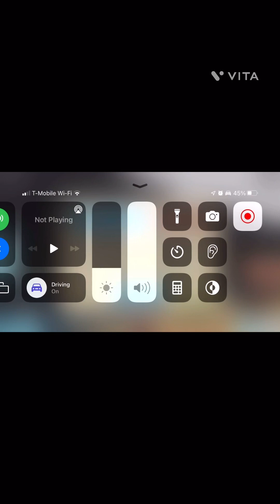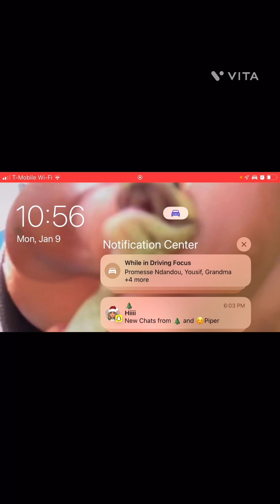roblox shark bite